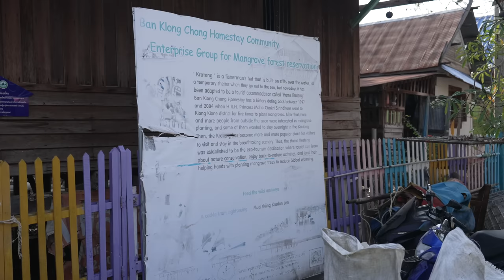We found everything in 🇹🇭 Thailand’s floating markets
After spending last night experiencing some very adventurous street foods on the busy streets of downtown Bangkok, we’re heading just outside of the city for a full day of authentic Thai culture. We’re also turning this excursion into a little impromptu scavenger hunt because there are 4 specific things we’re after: a souvenir Buddha for my high school friend, an oyster plucked straight from water and down the hatch, the freshest mango on earth, and some hungry primates to play with our little monkeys.

Contents:

0:00 Intro
0:40 Driving from downtown Bangkok
1:09 Arriving at Damnoen Saduak Floating Market
1:40 Buying Souvenirs
2:08 Fresh Mango Sticky Rice
4:09 Python and Lemur Encounter
8:01 Heading to an Authentic Local Lunch
12:08 Feeding the Monkeys
14:28 Pulling (and Eating) Fresh Oysters from the Sea
16:30 Conclusion

ABOUT US